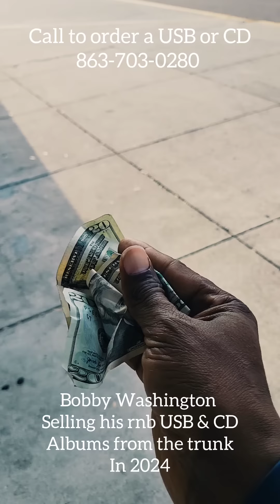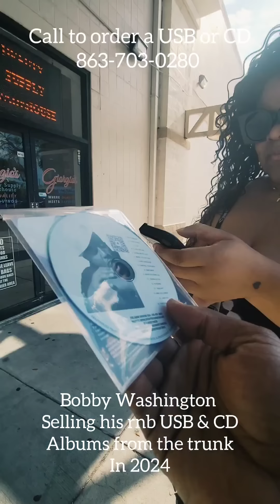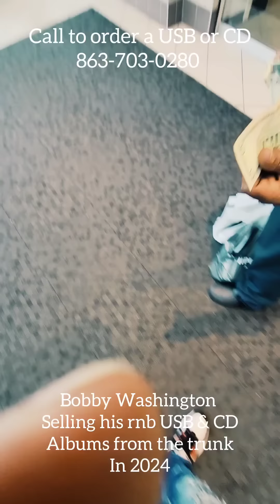Selling CDs and USBs on the streets in 2024 RnB Artist Producer Bobby Washington Vol 21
/ bobbywash

Keyboards I use:
Yamaha MODX6+

Sound Modules:
Roland Integra-7 Supernatural Sound Module

Vocal Processing:
Boss VE-22 Vocal Performer Pedal

1. Camera: PANASONIC LUMIX GH5 Body 4K

2. Lens: PANASONIC LUMIX G X VARIO II LENS, 12-35MM, DUAL I.S. 2.0

3. Lens 2: Panasonic H-HSA35100 F2.8 II ASPH 35-100mm

4. Lens 3: Panasonic 20mm Lumix G - Pancake F1.7

5. SD Cards: Support 400mb (PERFECTLY) -

6. SD Cards: Support 400mb (PERFECTLY) -

Schizo Selling CDs and USBs on the streets in 2024 RnB Artist Producer Bobby Washington Vol 21

Listen / Download / Get CD or USB to all Bobby Washington original RnB music…

Call ☎️ Bobby to support his latest RnB album 💿 or usb “Love Language” featuring bangers “Play Around”, Make You Say Ooh”, “I’ll be the one” and many others